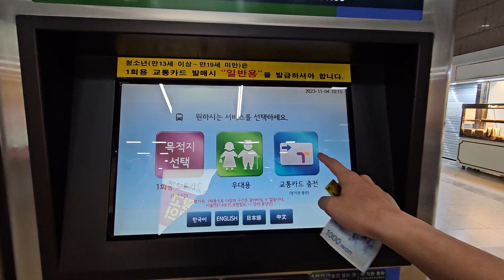수도권 7호선 남성역 교통카드 충전영상